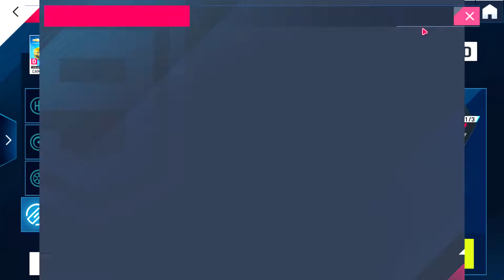STAR UP || Chevrolet Camaro Lt || Asphalt 9 Legends || legends Cars